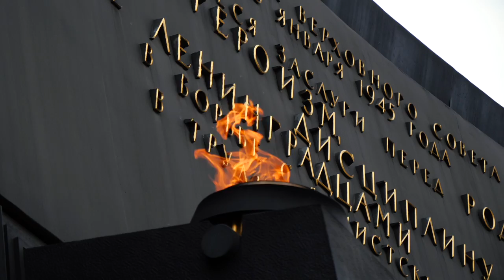Tasting RARE Russian Food in Karelia!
Karelian food is the Russian food you never heard of! Let me take you on a tour of Karelia in the northwest of Russia. We taste local food and ingredients so we can cook something delicious for my grandparents!

► MY NAME IS ANDONG
Food is so powerful in bringing cultures together - something I learned when I lived in China. So let's travel, eat, cook, and learn from each other! I am a filmmaker from Berlin, Germany and make weekly videos about cooking and food culture.